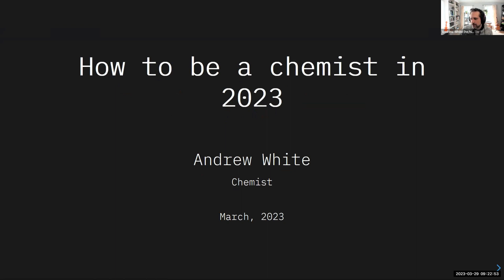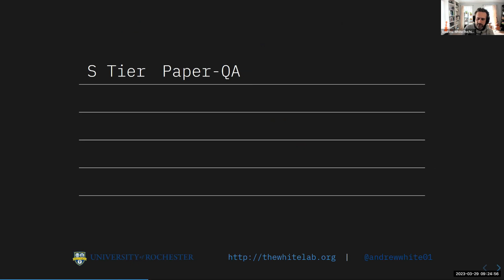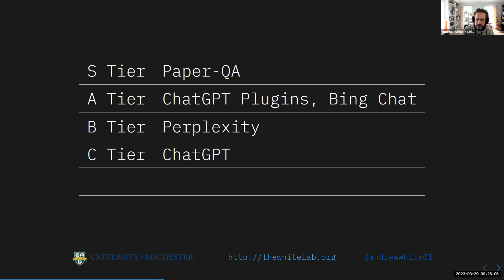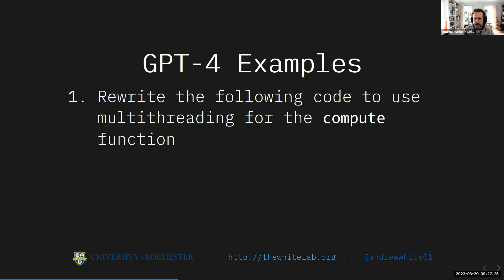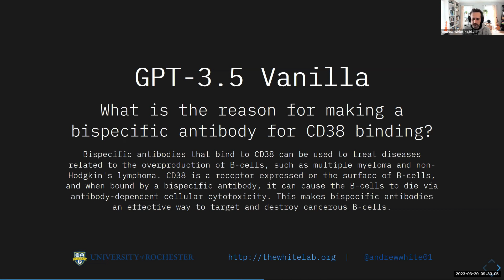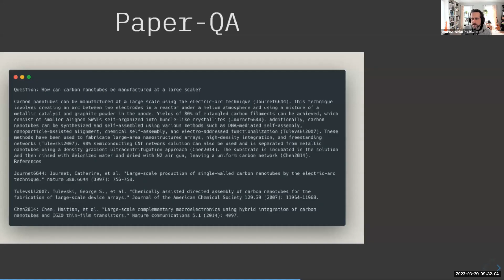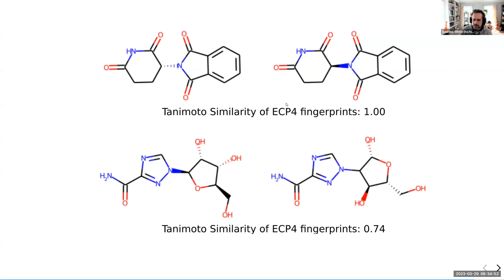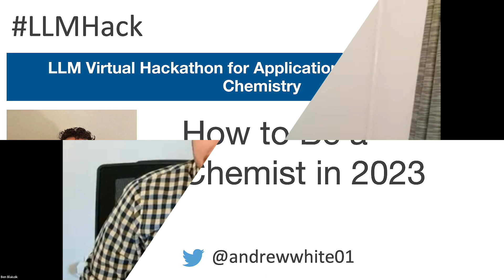LLMs and GPT4 in Materials and Chemistry - How to Be a Chemist in 2023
As part of the LLM for Applications in Materials and Chemistry Hackathon,  Andrew White describes the implications of large language models and new software for materials and chemistry discovery.

Topics include:
- How to search for information in 2023
- Paper-QA
- Agent based Paper-QA extension
- GPT4
- Synthesis to property prediction mapping skipping structure